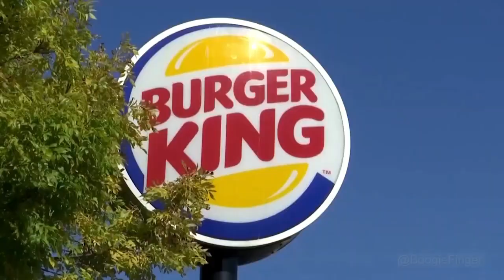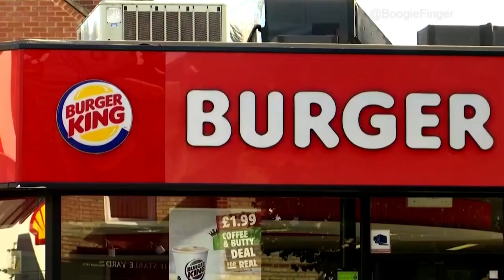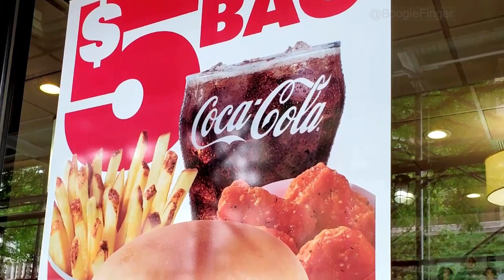Burger King must face lawsuit claiming its Whoppers are too small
Aug 29 2023 (Reuters) - A U.S. judge has rejected Burger King's bid to dismiss a lawsuit claiming that it cheated hungry customers by making its Whopper sandwich appear larger than it actually is.
U.S. District Judge Roy Altman in Miami said Burger King must defend against a claim that its depiction of Whoppers on in-store menu boards mislead reasonable customers, amounting to a breach of contract.
Customers in the proposed class action accused Burger King of portraying burgers with ingredients that "overflow over the bun," making it appear that the burgers are 35% larger and contain more than double the meat as the chain serves.